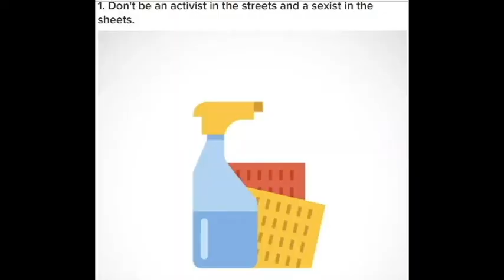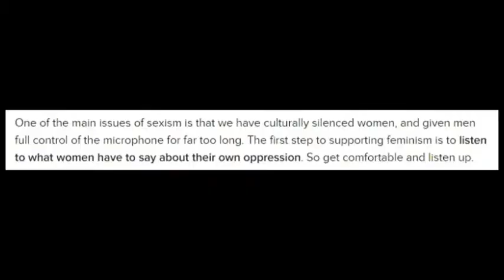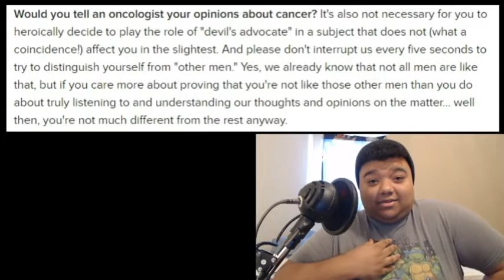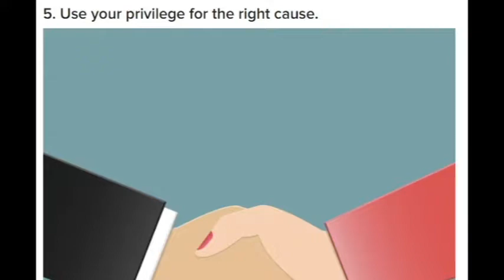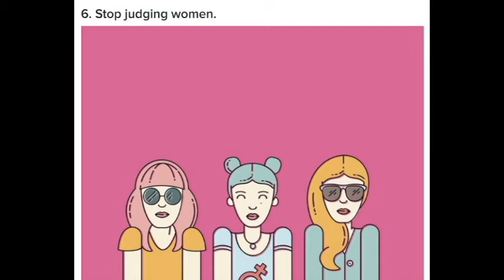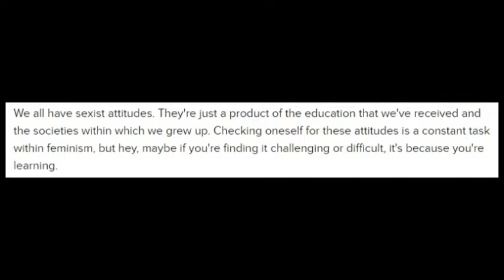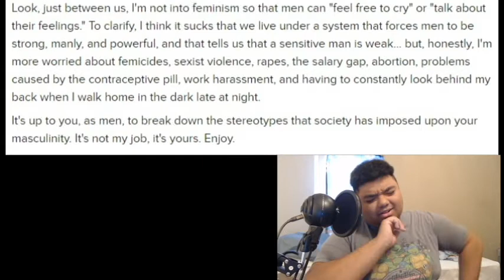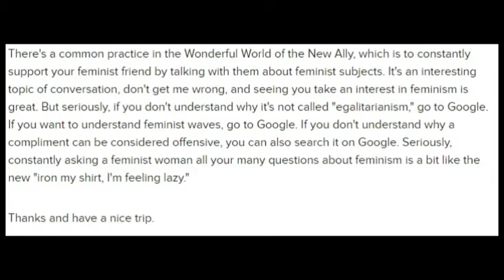DEREK HELPS FEMINISM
Derek follows the Buzzfeed method on how to help feminism.